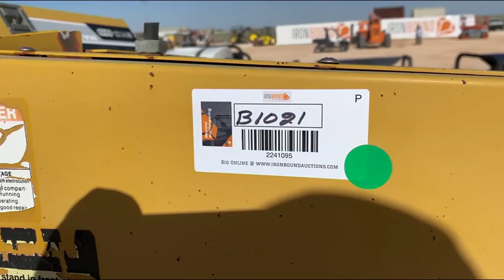ALLMAND MAXILITE GENERATOR For Sale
Allmand Maxilite Generator, Isuzu 4 Cyl Engine, 20Kw Generator, Unknown Hrs, SN03786MXL11 ( Runs)